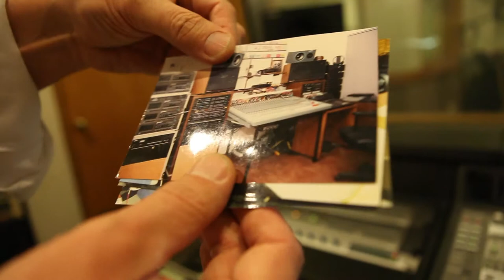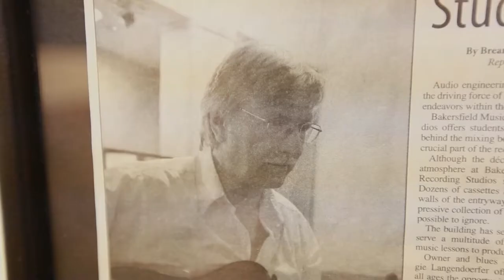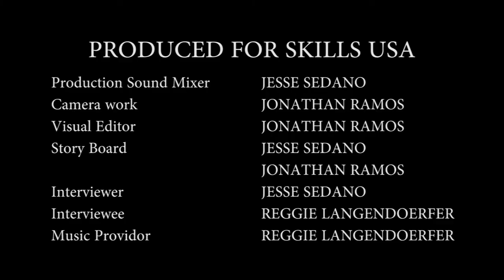Bakersfield Recording Studio